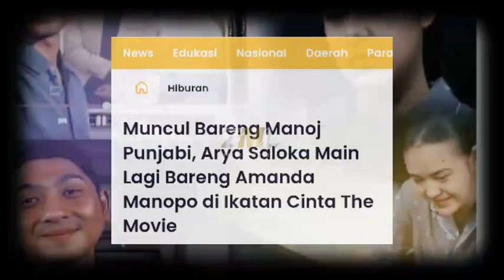bukan diikatan cinta, Amanda Manopo & Arya Saloka tanda tangan kontrak dg Manoj Punjabi di flem baru